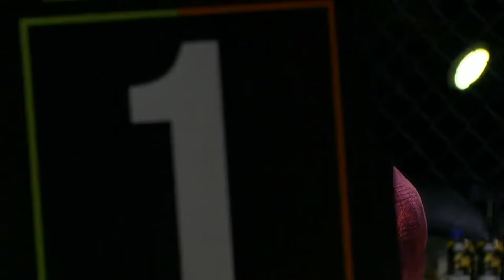Данил Ваганов VS Ризкиддин Асадов | OPEN FC 7 | Full HD | 18+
Генеральный партнер лиги - энергетический напиток GorillaEnergy